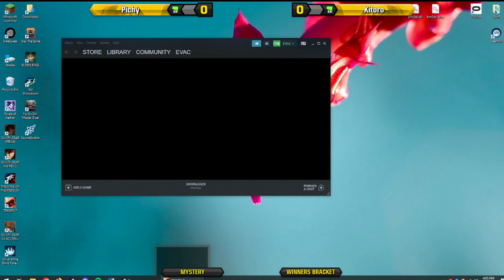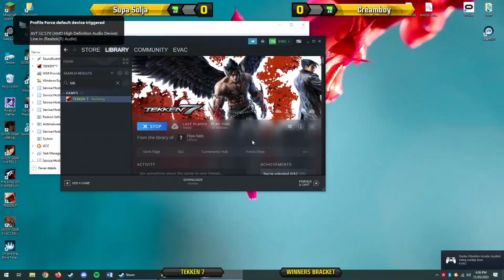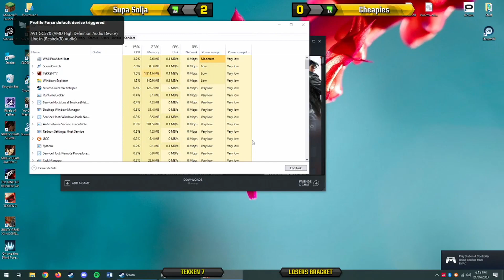Cheese League May 2023: Tekken 7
Streamed on 21/5/23 by Pichy from The Cheese League May 2023, Presented by CouchWarriors South Australia @ Hartley Building, University of Adelaide.